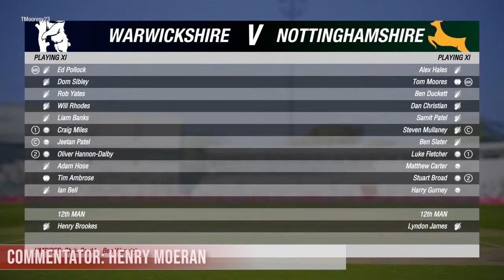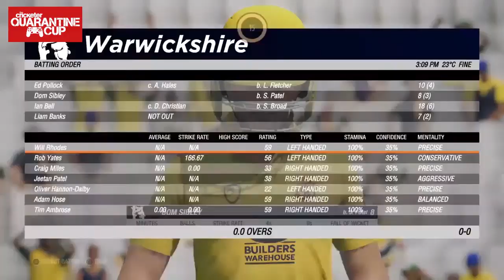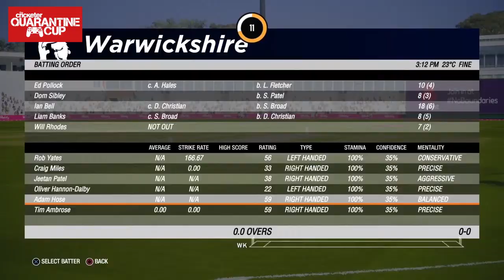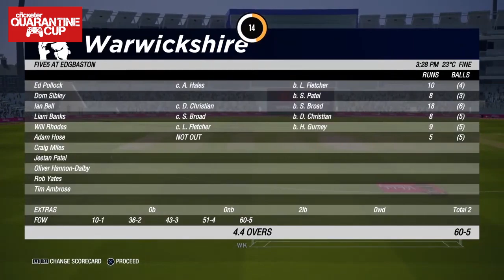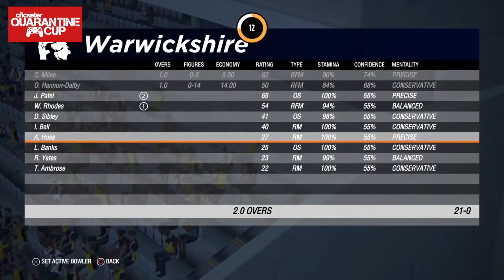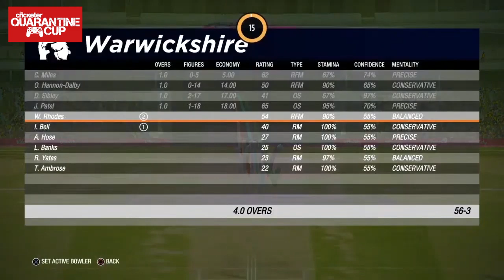Quarantine Cup, Game 18: Nottinghamshire vs Warwickshire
SUNDAY, APRIL 26 - 2pm BST

Watch Tom Moores of Nottinghamshire in action against Dan Mousley of Warwickshire in the next match of The Cricketer's Quarantine Cup!

The Quarantine Cup: Live lockdown cricket from The Cricketer

🏏 First-team pros from 11 counties
📺 Matches on YouTube every weeknight at 7pm, weekends at 2pm & 5pm
🔊 Some of the finest commentators in the business